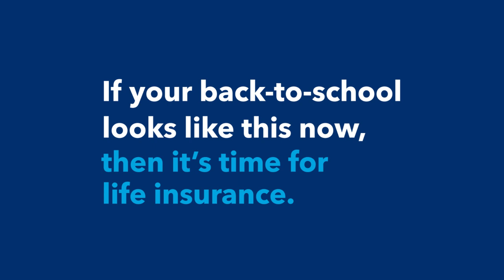Life Then and Now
You used to look forward to going back to school to see your friends. Now, seeing your child off in the morning with a smile on their face brings you so much joy. If this is what the start of September looks like now, talk to us today!